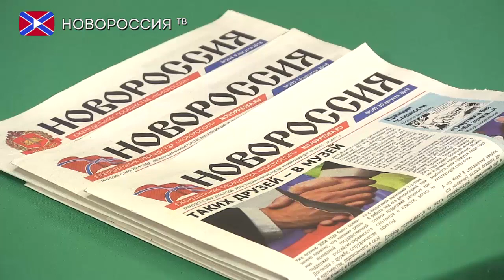Новый состав Совета Министров ДНР: будет ли оправдан кредит доверия? Патриотическая позиция № 99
Ведущий:
Мирослав Руденко - депутат Народного Совета ДНР фракция «Свободный Донбасс».
Участники программы:
Екатерина Губарева  - Депутат Народного Совета ДНР, фракция «Свободный Донбасс», заместитель председателя Комитета НС ДНР по бюджету и финансам.
Евгений Орлов - депутат Народного Совета ДНР. Председатель общественного движения «Свободный Донбасс».
Алексей Жигулин - Депутат Народного Совета ДНР, фракция «Свободный Донбасс». Председатель Комитета по уголовному и административному законодательству Народного Совета ДНР.